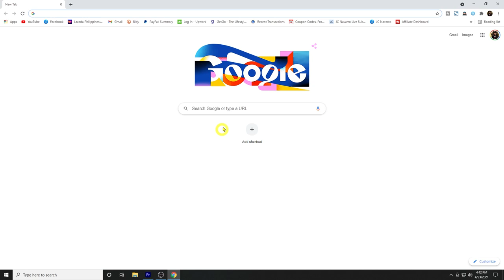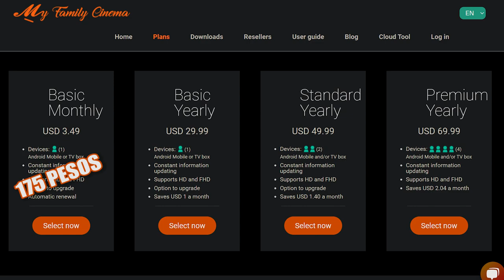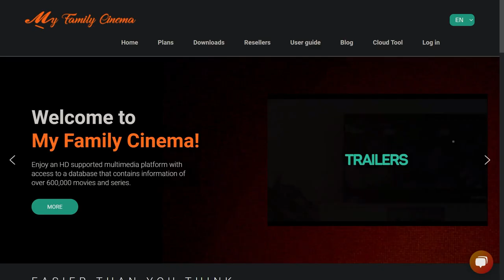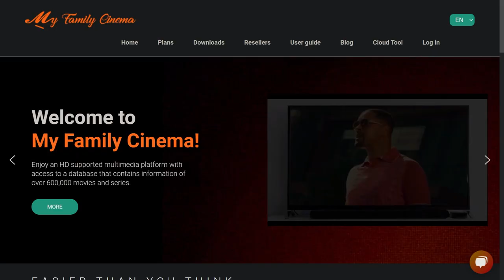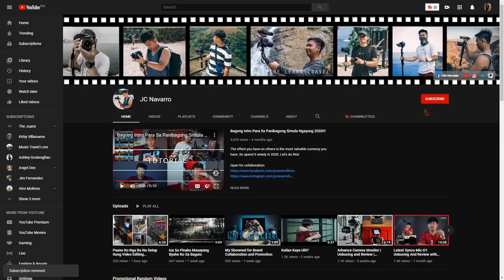PAANO GUMAWA NG ACCOUNT SA MY FAMILY CINEMA PLUS MAY PA GIVEAWAY!